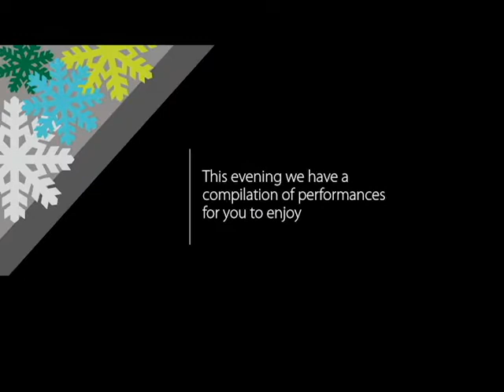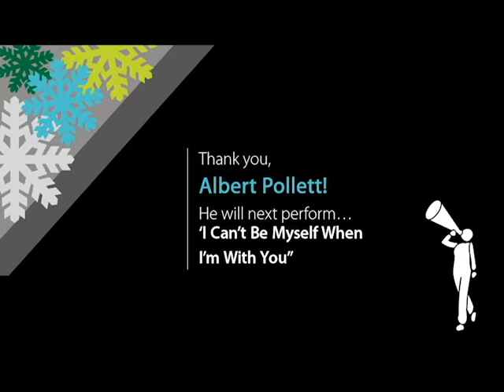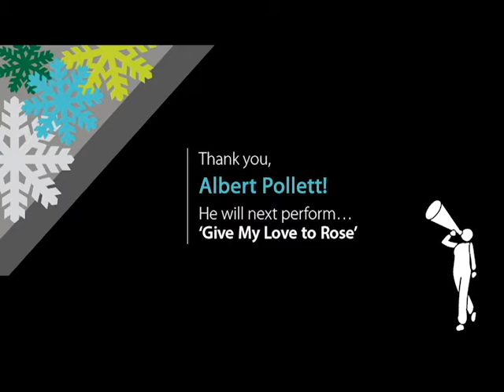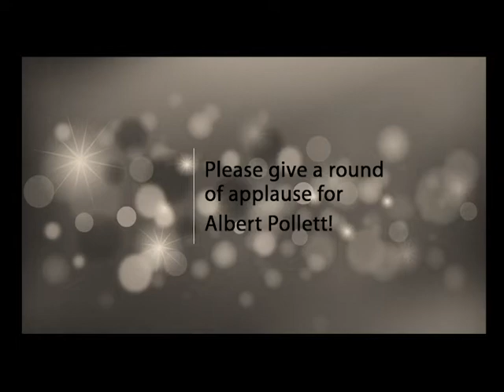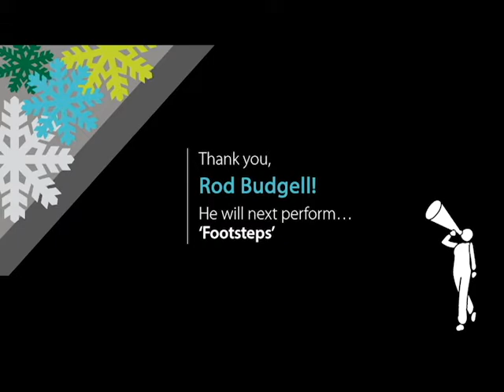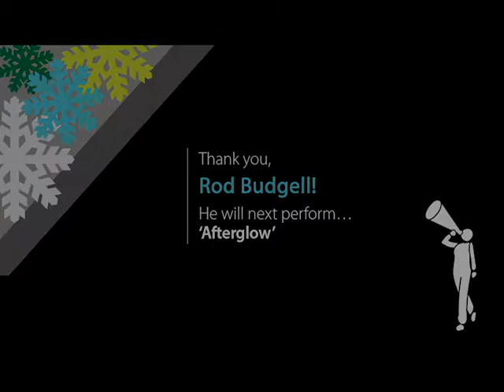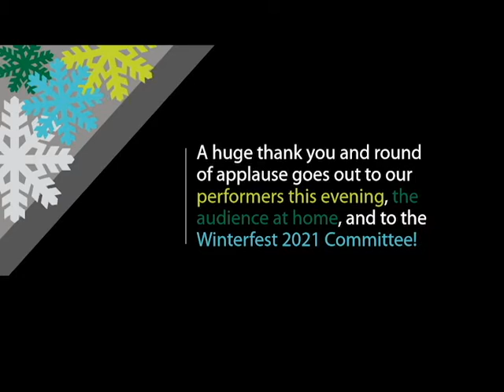Virtual Kitchen Party